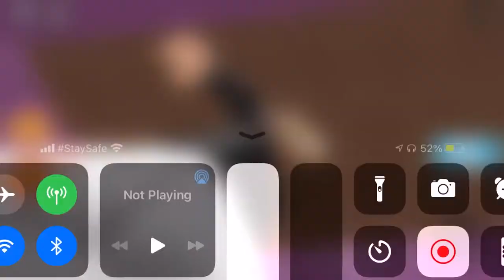Escape the barber shop obby! With my sister